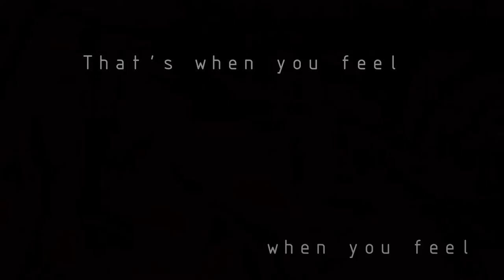Emeli Sande - My Kind Of Love (Video E.E.)